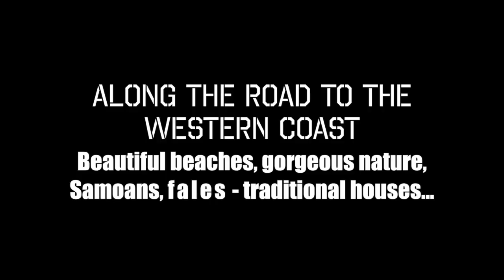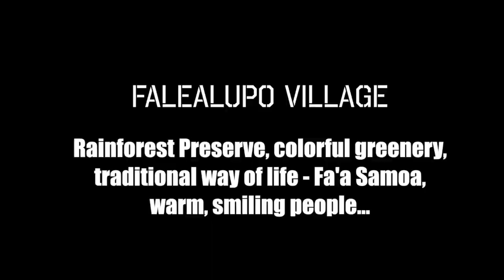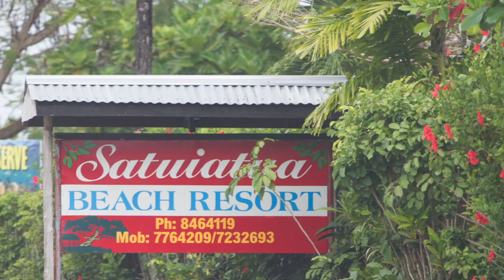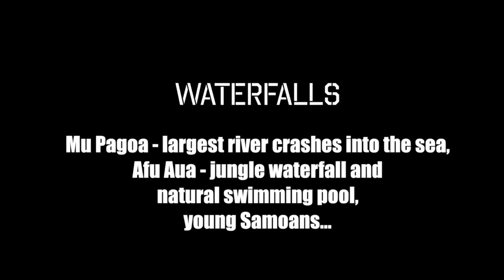Savaii trip, Samoa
4 days trip to Savai'i island, Samoa, Pacific - third largest island in Polynesia. It is famous for its pristine nature, mountains, lagoons, corals, lush rainforest, intensive marine and terrestrial colors - but mostly - for its friendly people and their old traditional way of life. In short - adventure's paradise. More about Samoa